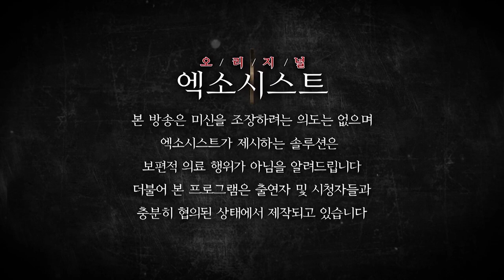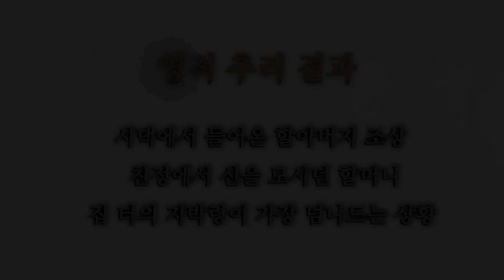[엑소시스트외전] 죽은 아들의 절규..18년만의 재회 작두비월당 010-9858-8701 (김해점집/부산점집)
신테스트를 받고 싶은 사례자에게 찾아온 아들의 영혼
죽은지 18년이 지나서야 알게된 사실